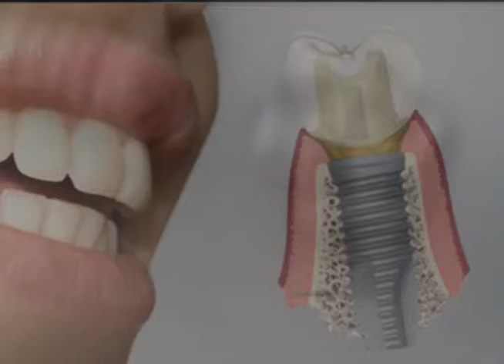Centro Dental Garcia